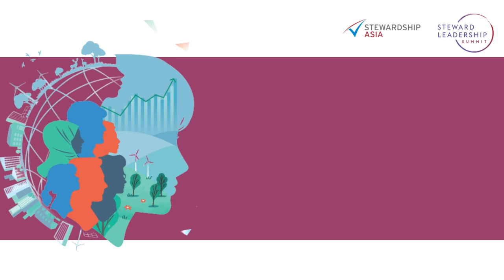[Q&A] Stewardship as a Principle and a Practice with Jaime Alfonso Zobel de Ayala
How does an organisation like Ayala ensure that its employees carry the values of the company? How will the next generation of leaders continue to carry on the purpose of the organisation or evolve them, if at all?

These were some of the questions that were posed to Jaime Alfonso Zobel de Ayala (Head of Business Development and Digital Innovation, Ayala Corporation) during the Steward Leadership Summit 2022.